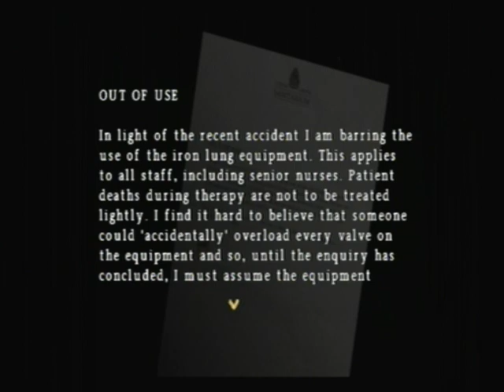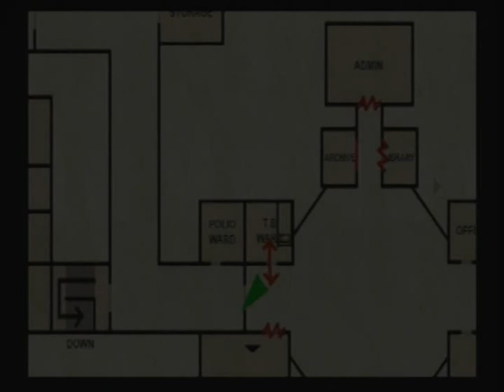Let's Play Silent Hill Origins 06 - Remnants are for Shooting, Carrions are for Punching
Remnants are invisible restraint-wearing patients who enjoy slamming themselves into you. Carrions are giant fleshy cows. Both enjoy hanging around abandoned asylums, who knew?